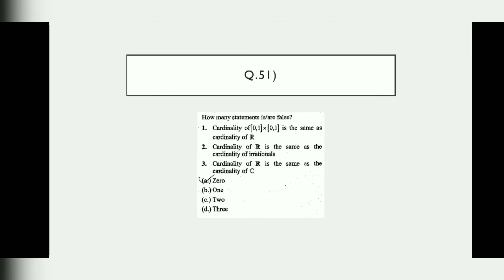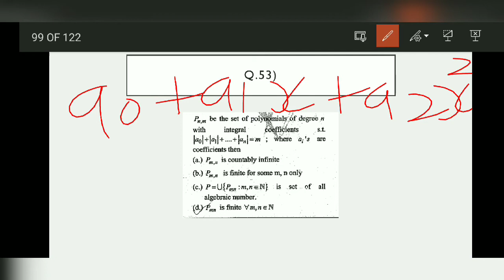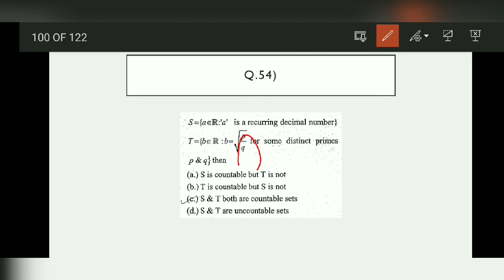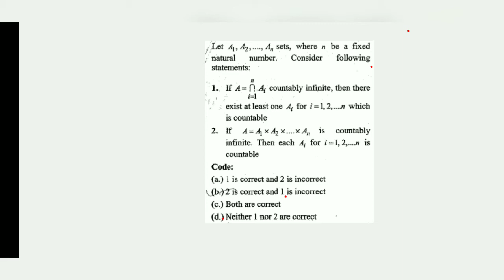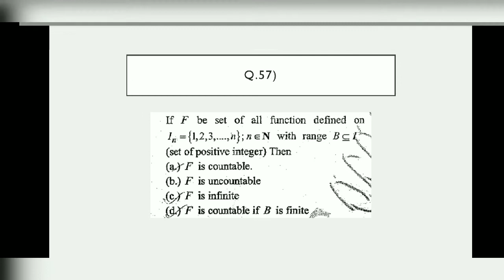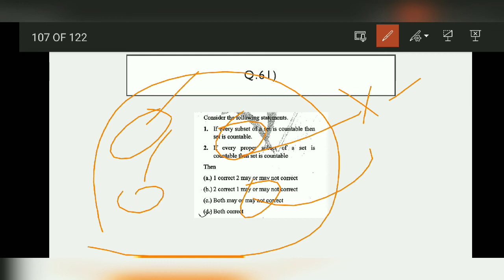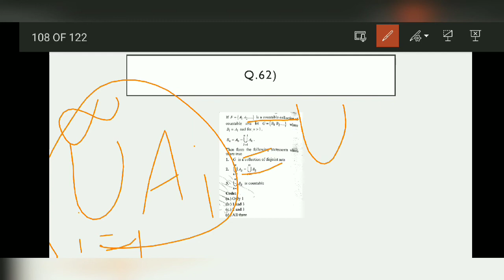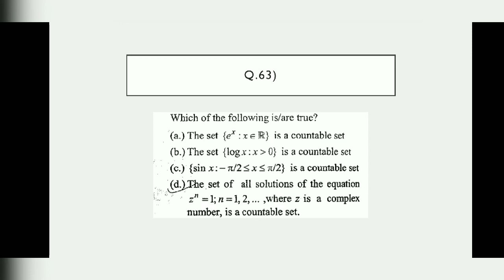Lec 17 || Real Analysis || Solution of Q.51 to Q 63 || TARGET CSIR NET JRF June 2021 Mathematics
Target 2022 ( JEE , CET , CPT CA CDS AND all other competitive & Board Exam )
Video link